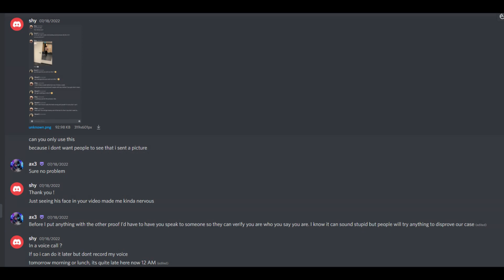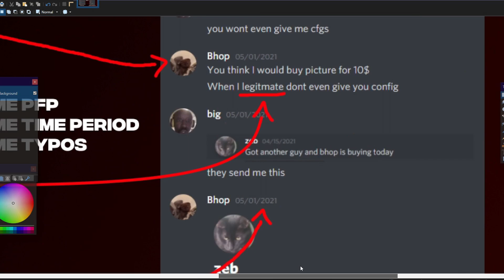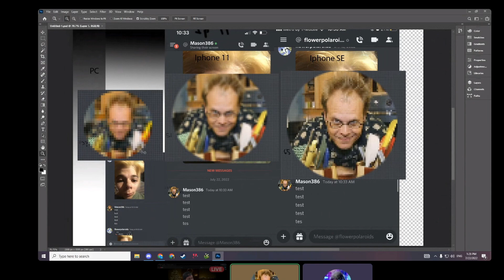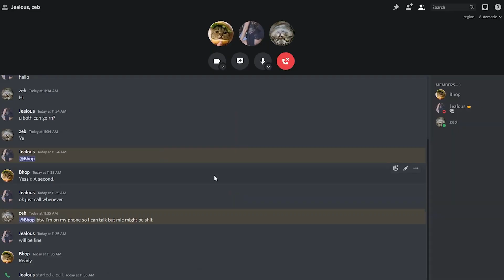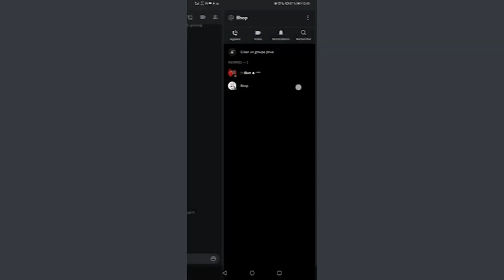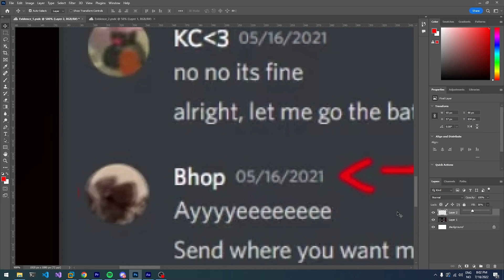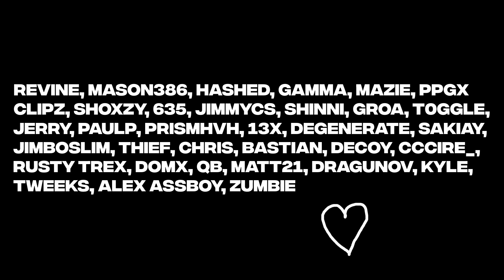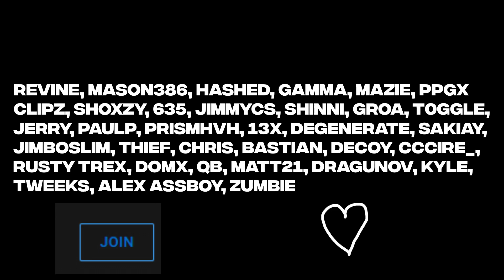It's Really This Simple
Seems like we all agree this drama is over... I said what I had to say and the truth is out... but for the LOVE OF GOD IT'S "THREE" NOT  "TREE" JESUS